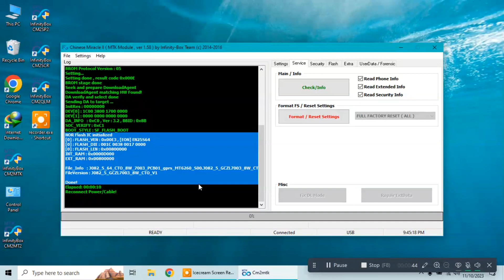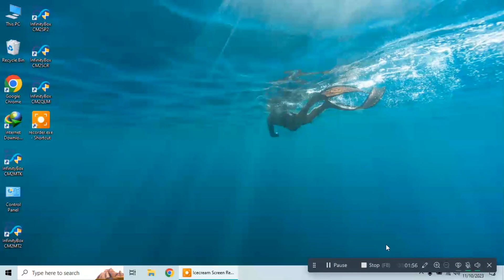Nokia 8210 4G TA-1485 clone flash file | Nokia 8210 4G mtk clone firmware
Nokia 8210 4G TA-1485 clone flash file | Nokia 8210 4G mtk clone firmware download